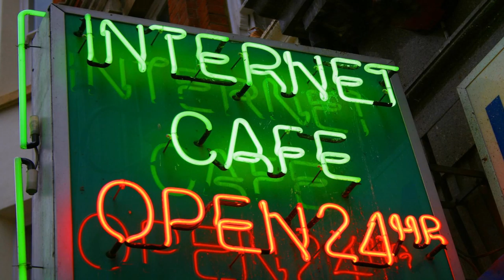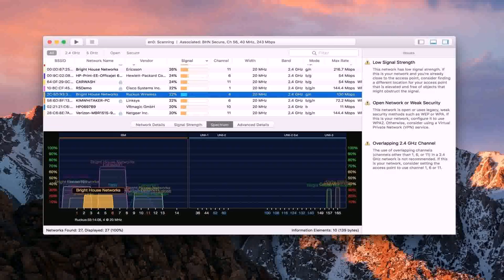Free House Plans In India Pdf (see description)